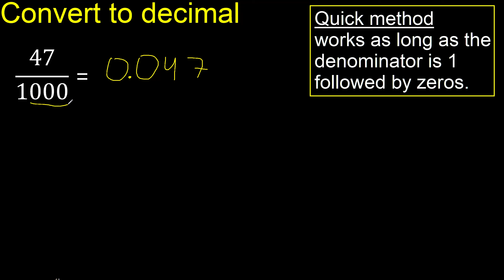Convert 47/1000 to decimal . How To Convert Decimals to Fractions